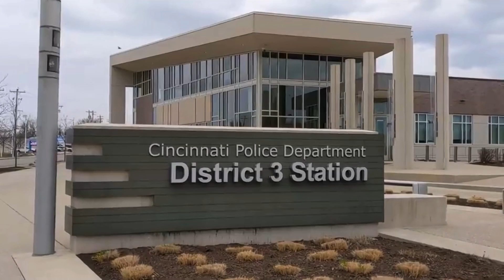Lady educates the police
On this channel we discuss Police accountability and knowledge of your constitutional rights. Today I’m bringing you a video
by a channel that goes by the name 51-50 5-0. On March 25th 2021 the young woman behind the camera conducted a 1st amendment audit the police department located in Cincinnati Ohio. She films for a while until she id met by some officers, and this is what happened next.